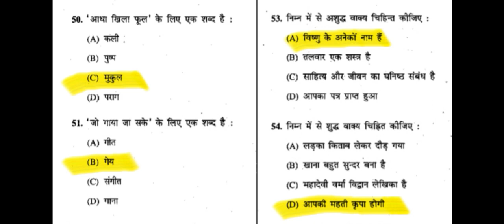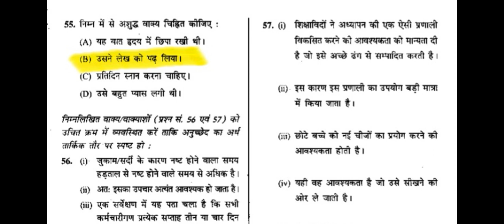छत्तीसगढ़ सब इंस्पेक्टर mains क्वेश्चन पेपर 2012 👇👇 Target 🎯 2023 CG SI MAINS PAPER#shots